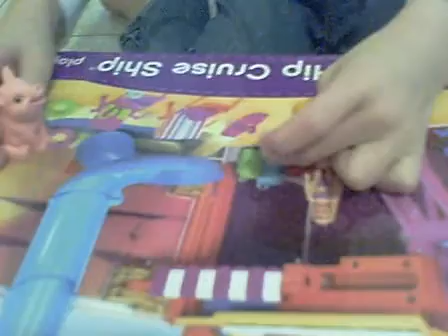G force and hamtaro episode 2 part 4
Last part of episode 2. hope you like it. there will be more episodes just not with the wonder pets.